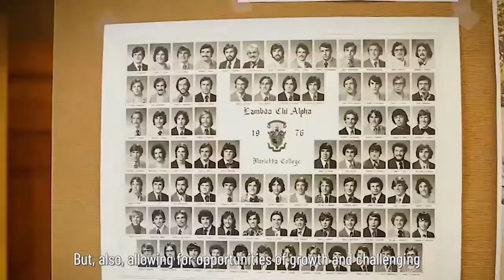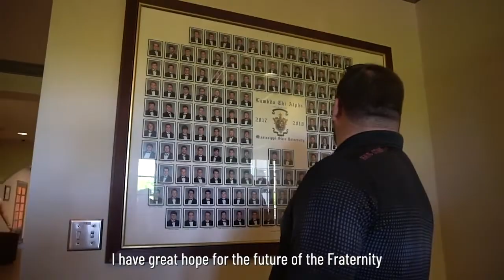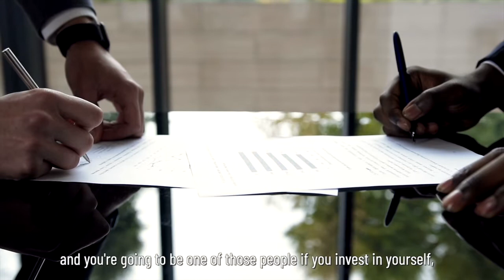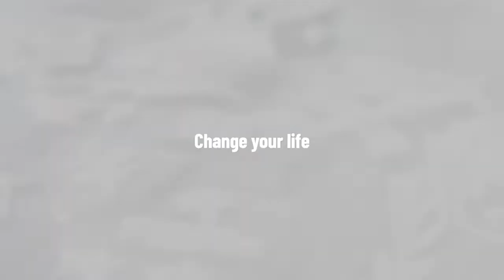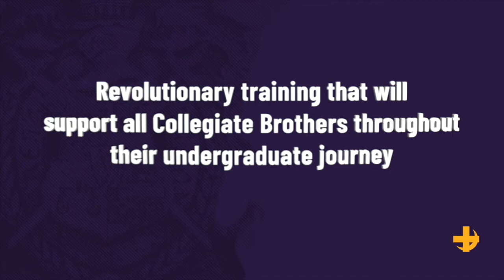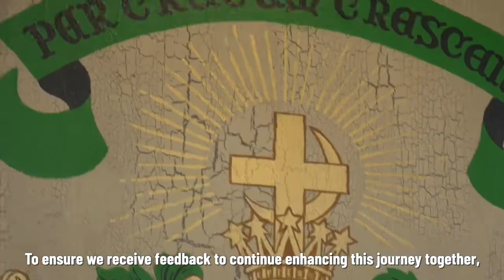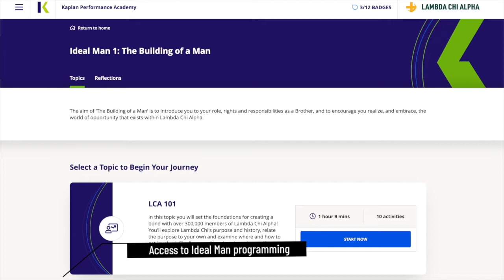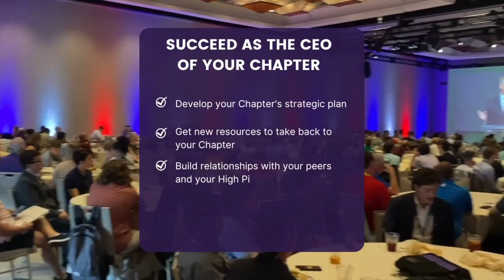2022 Program Preview